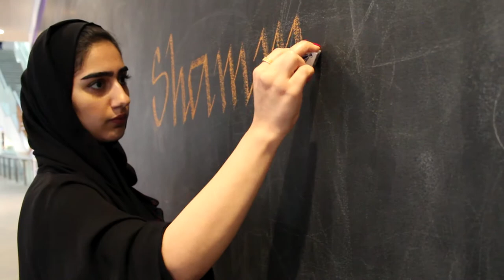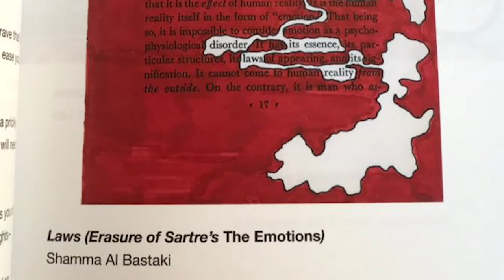Change Makers | Shamma Al Bastaki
An interview with a young Emirati trailblazer talking about her achievements, experiences and the change she aspires to make.

Work done by:
Jennah fakhouri - Lena Calafato - Amna Ashraf